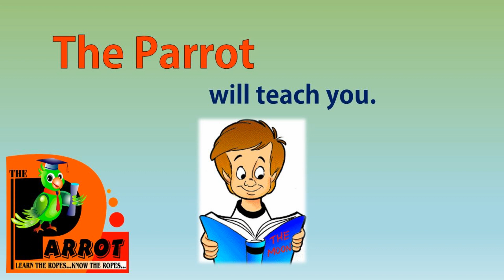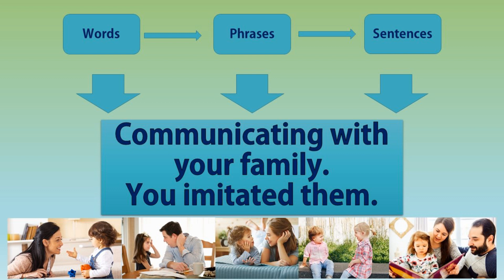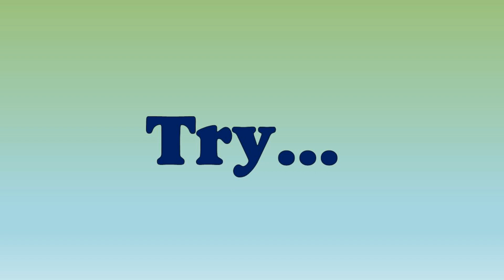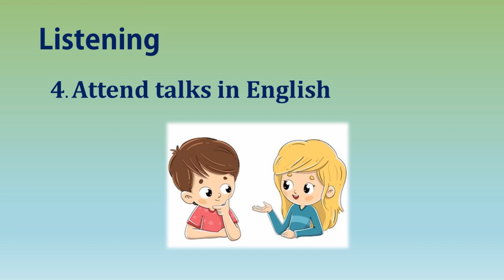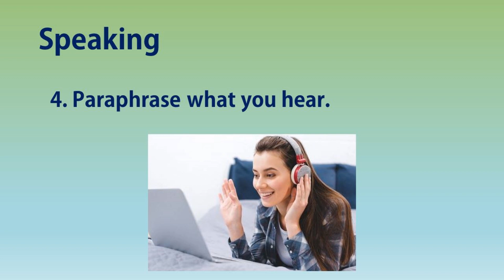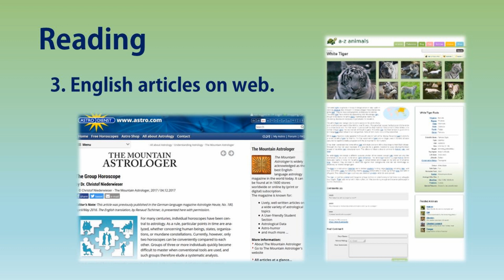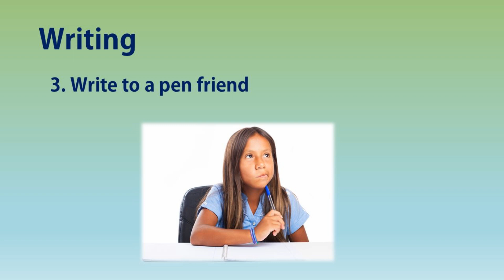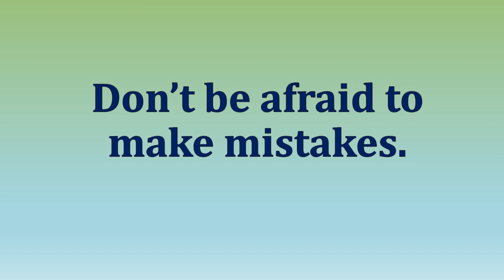Episode 1 - How to learn English? l Learn English at home|Best English course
This video is the introductory video on" Let's Learn English" video series specially prepared for after A/L students, beginners in learning English and any parties interested in learning English. This video series comprised of practical techniques which can be used to improve English easily and one can learn English confidently with this happy learning process.